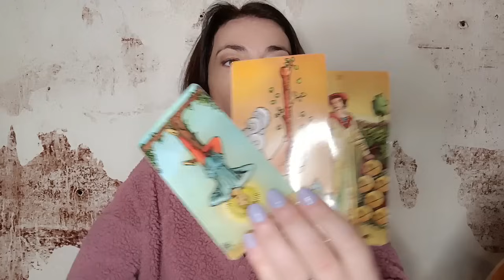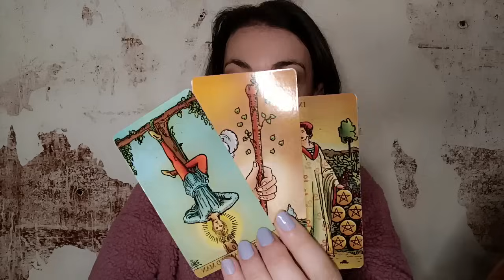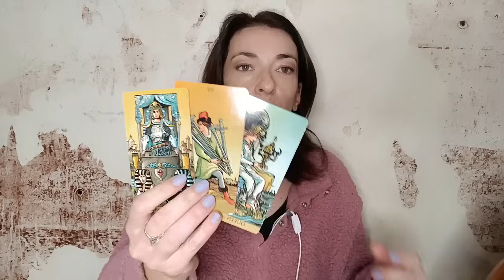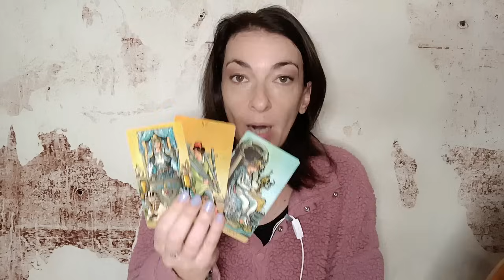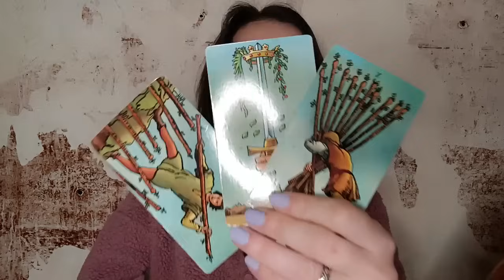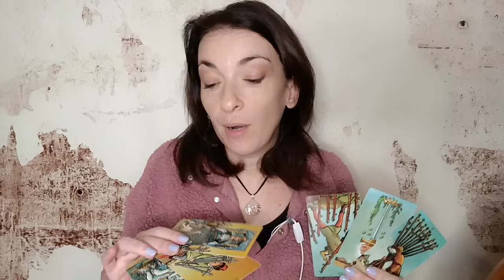Notizie in arrivo! Che farai? 💓🔮 Tarocchi oggi Oracolo giornaliero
✨Se vuoi imparare a leggere i Tarocchi con il Metodo Maya o sei curioso di conoscere la Magia d’amore e i segreti della Telepsichia scrivimi su

✨💰 Per avere info sul prossimo video corso in uscita clicca qui:
“La magia del denaro” Il corso che vi insegnerà tutto ciò che vi serve per attrarre denaro e abbondanza!